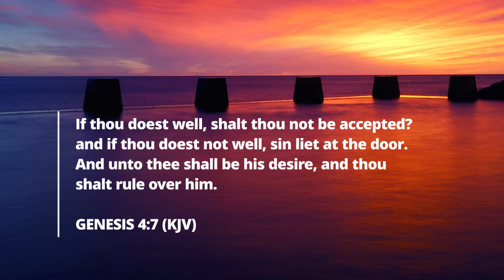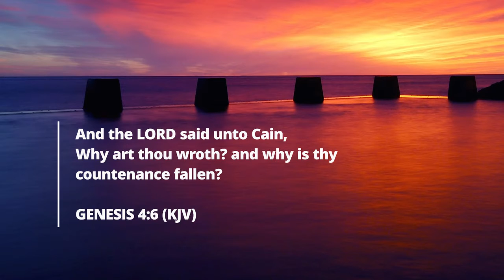Moment of Power #46 Question that Matter pt5 [If you do well, will you not be accepted?]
Hello Friend, welcome once again to our Daily Devotional - Moment of Power. On today's episode, we continue with part 5 of Questions that Matter, and the question we're looking at is "IF YOU DO WELL, WILL YOU NOT BE ACCEPTED?".

This is a question that demands the utmost sincerity. Many have resorted to blaming God for every little thing that doesn't seem to go well. Others believe that not every one is destined to please God! How wrong they are.

God is asking you today. "IF YOU DO WELL, WILL YOU NOT BE ACCEPTED?".

May God bless His Word into your heart, Amen.